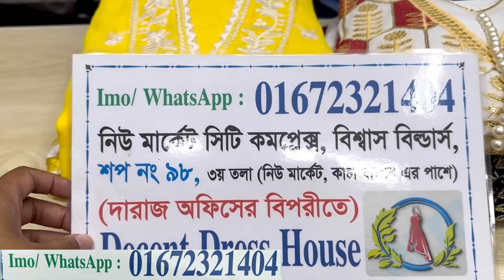নতুন নতুন ঈদ স্পেশাল লাক্সারি গাউন,থ্রিপিস সব মেলার সেলে | Eid collection luxury three piece,gown